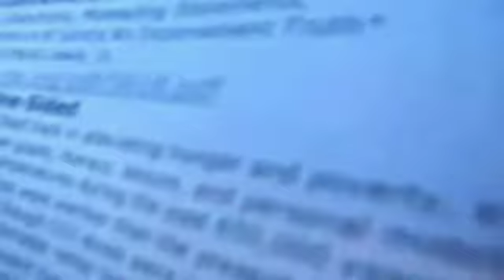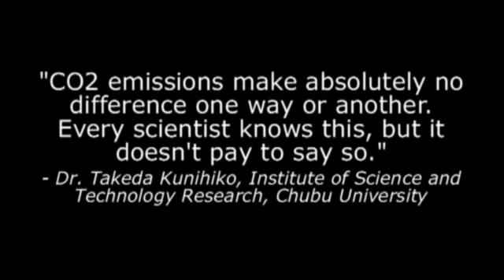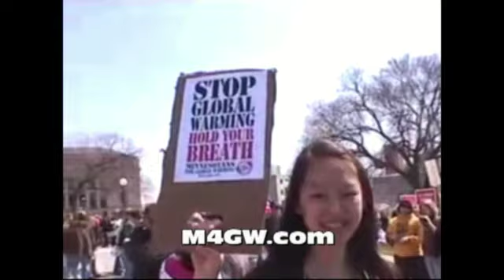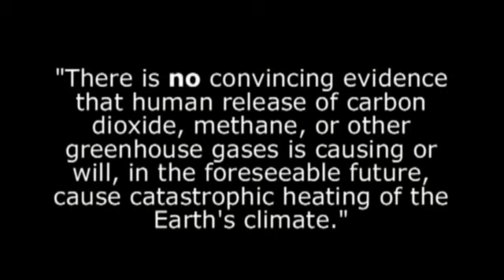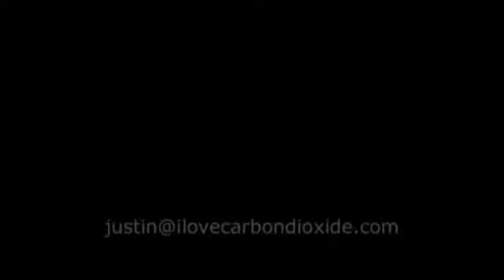Green Tea Party Protest - Coming in September!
The fightback before Copenhagen begins! Get involved!